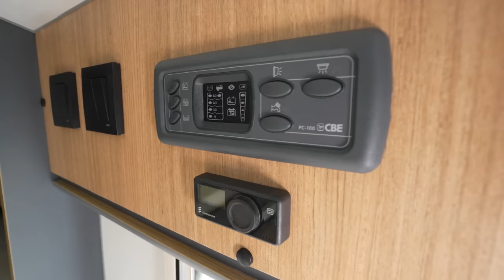💥WOHNMOBIL PREISE FALLEN:UNVERKAUFTE MONOCOCK WOHNMOBILE. Kleinstes Wohnmobil der Welt. Hotomobil.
La Marca mobility GmbH ,86899 Landsberg
Justus von Liebigstr. 49 & 50
Graf Zeppelin Strasse 28
WICHTIG :
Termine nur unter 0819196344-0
Bitte buchen Sie für die jeweilige Marke - da wir in 3 Häuser und Gelände verteilt sind.
Graf - Zeppelin Strasse 28 (Haus 3) Hotline : 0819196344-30
Ausstellung & VIP Beratung - SHOWROOM
CHALLENGER Händler in Bayern
MOBILVETTA - größter Händler Europas
NOTIN - Deutschland Importeur
THOR US Reisemobile - Thor ist die Mutterfirma von HYMER AG und deren Fabrikate
LA MARCA - Reisemobile in Eigenproduktion
HOTOMOBIL - Reisemobile Monocoque Bauweise
Haus 49 - Ausstellung & Beratung  ( Haus 2 ) Hotline : 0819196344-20
RollerTeam - Direktimporteur
La Marca Vans & more
FURGOK - der Mega Van
PLA / Giottiline Sienna  - SüdDeutschland Importeur
WINGAMM - Direktimporteur
LivingStone - Kastenwagen
Mobilvetta Kastenwagen
La Marca Wohnmobile
HOTOMOBIL - Vans und Pickup Kabinen
Fleurette Importeur Süd
GIOTTIvan - Preisbrecher unter den Vans
Gebrauchtfahrzeuge
Händlerservice - Vermieterservice
Audi BMW Mercedes Porsche Jahreswagen
Haus 50 ( Haus 1 ) Verwaltung
NEU - ZUBEHÖRSHOP FÜR CAMPING  - Camping Profi  Shop 600qm
Abholungen & Service - Technik Center - Kompetenz Center  - Garantie - Ersatzteile
Verwaltung - Organisation
Reisemobile Service & Zubehör & Schreiner & Auslieferungscenter

Öffnungszeiten :
Mo - Freitag : 8:00 - 17:00 Service
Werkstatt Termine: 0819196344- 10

Samstag: vorläufig kein Werkstattnotdienst & Zubehörshop
Verkauf Samstag : 9:00 - 14:00
Verkauf Dezember / Januar  : 9:00 - 14:00
oder nach Vereinbarung für VIP Beratungstermin: 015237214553
Augsburg HRB 32287
Geschäftsführer : Tassilo Schlössl

0:00 Vorstellung Fiat Wohnmobil Hotomobil
2:45 Innenausstattung
5:50 Bad
7:00 Bett
9:00 Außenmerkmale